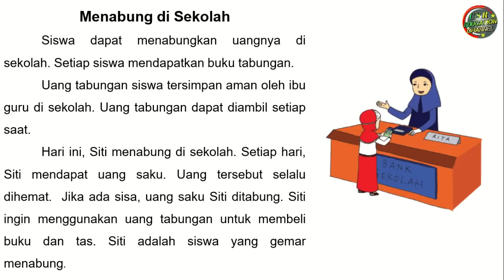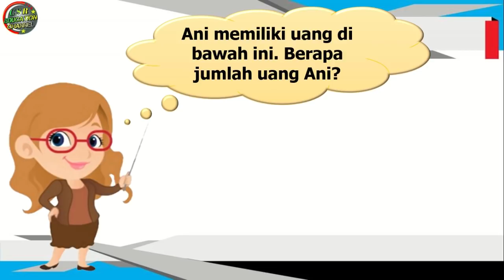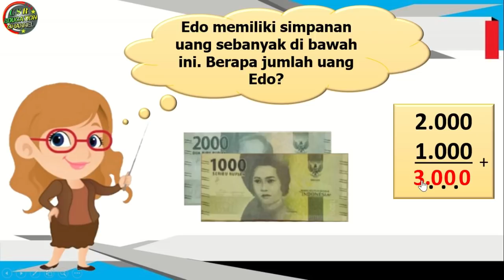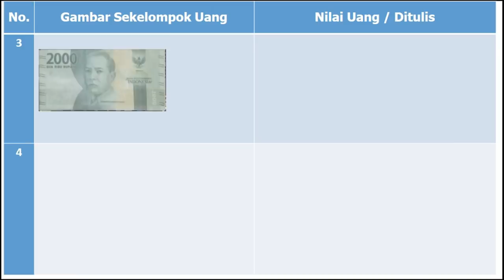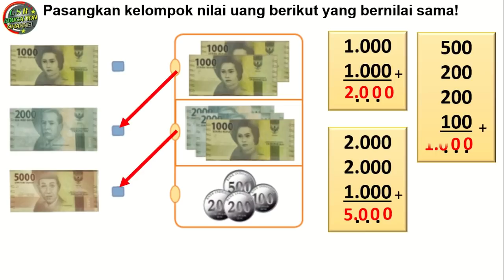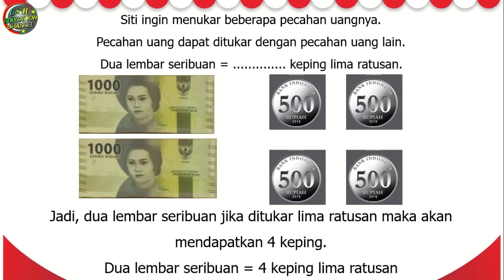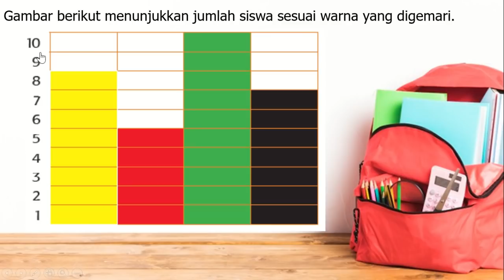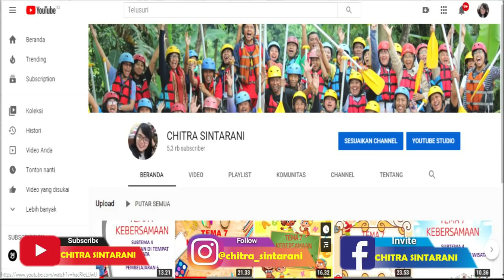Kelas 2 Tematik : Tema 3 Subtema 2 Pembelajaran 3 (Tugasku Sehari - Hari)